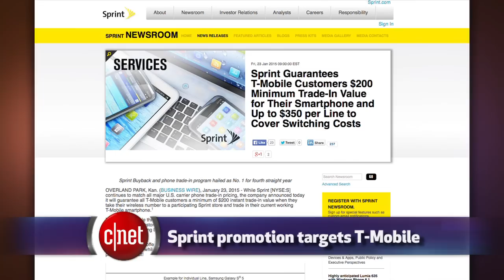CNET Update - Panic sweeps nerd nation over Apple Watch battery life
The Apple Watch battery may not be as magical assome hope, T-Mobile will look past customers' bad credit scores, and more electric car charging stations are coming.